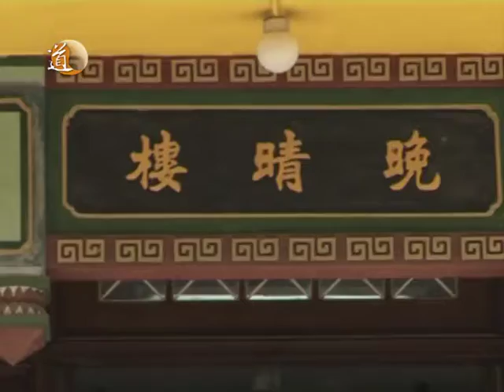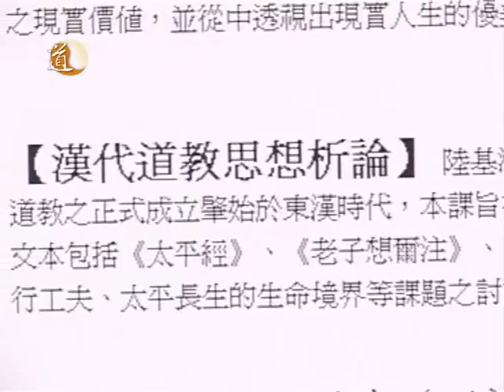玄來係呢度 第三十三集 青松觀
位於屯門的青松觀是香港具規模的道觀之一。今集帶你走進青松觀，見證青松觀弟子對公益善業所作出的努力。

主持：王耀祖、朱仲暐